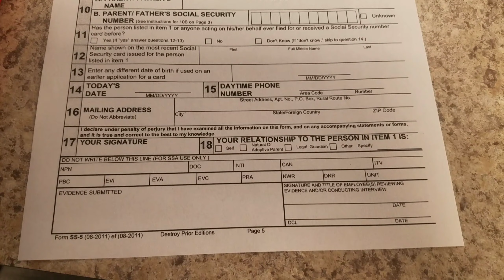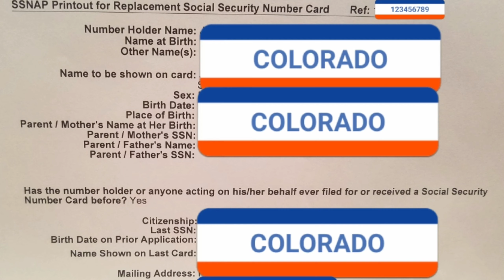HOW TO GET A US SOCIAL SECURITY CARD